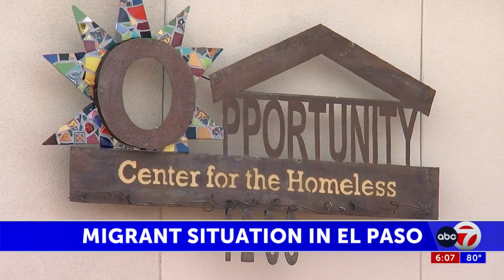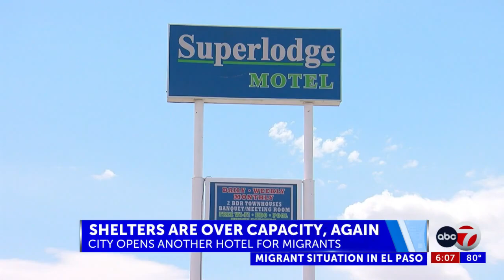ABC-7 at 6: City of El Paso buying out hotels, purchasing vacant schools to house migrants